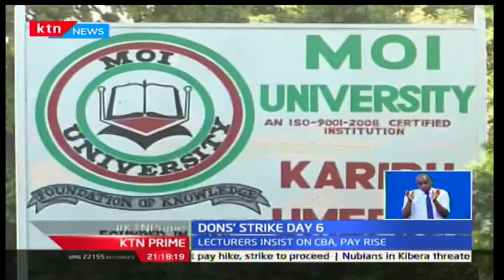KTN Prime: University campuses left empty as Lecturers' strike continues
University students have started vacating campuses following the strike by their lecturers now on its sixth day. A spot check by KTN News revealed empty lecture halls even as union officials remained adamant that nothing short of a pay rise in line with a collective bargaining agreement signed in 2015 would motivate them back to work.